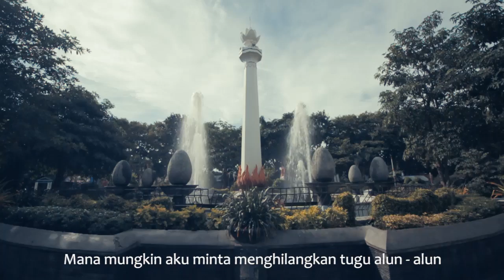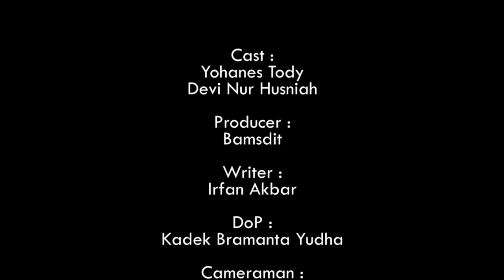Kota Dalam Kenangan - Kota, Kata dan Kita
Hilangnya destinasi bersejarah di Gresik telah terjadi di waktu sebelum-sebelumnya. Bukit Lengis, misalnya. Dan nasib alun-alun juga akan ditentukan besok. Sebagai warga yang mencintai tempat tinggalnya, kami berfikir tentang pentingnya pendokumentasian sebagai gerakan.

Pendokumentasian semacam ini tidak akan 'center' di kota saja. Kami ingin menyentuh di 18 kecamatan. Tentu, kami butuh bantuan kawan-kawan lainnya, bukan?

Teaser Film berjudul: Kota, Kata dan Kita, ini semoga menjadi awal yang baik untuk kita mengenalkan Gresik. Kami memberi nama @kotadalamkenangan untuk gerakan ini. Kamu siap bantu mengenalkan kecamatan tempat tinggalmu kan? mari menjadi duta untuk sekitar kita.